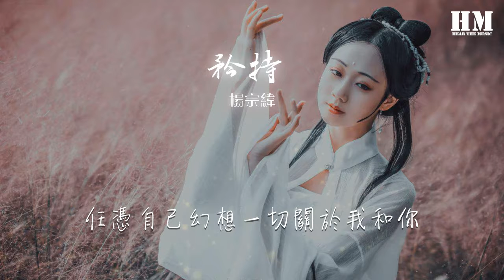楊宗緯 - 矜持 (Live)『生平第一次我放下矜持』【動態歌詞Lyrics】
矜持 (Live)

00:42  我從來不曾抗拒你的魅力
00:50  雖然你從來不曾對我著迷
00:56  我總是微笑的看著你
01:02  我的情意總是輕易就洋溢眼底
01:13  我曾經想過在寂寞的夜裏
01:20  你終於在意在我的房間裏
01:27  你閉上眼睛親吻了我
01:33  不說一句緊緊抱我在你的懷裏
01:45   我是愛你的
01:51   我愛你到底
01:58   生平第一次我放下矜持
02:05   任憑自己幻想一切關於我和你
02:17   你是愛我的
02:24   你愛我到底
02:29   生平第一次我放下矜持
02:37   相信自己真的可以深深去愛你
02:45  深深去愛你
03:42   我是愛你的
03:47   我愛你到底
03:54   生平第一次我放下矜持
04:02   任憑自己幻想一切關於我和你
04:13   你是愛我的
04:20   你愛我到底
04:27   生平第一次我放下矜持
04:32   相信自己真的可以深深去愛你
04:49  我曾經想過在寂寞的夜裏
04:57  你終於在意在我的房間裏
05:04  你閉上眼睛親吻了我
05:11  不說一句緊緊抱我在你懷裏
05:25  讓我深深去愛你